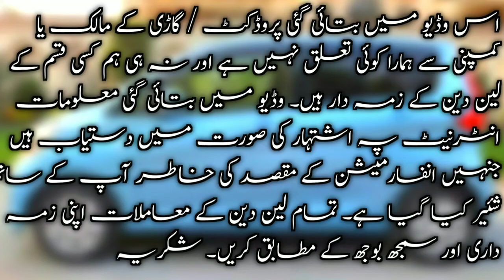Mitsibishi ek wagon japanese | Ek wagon full automatic | Used cars for sale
mitsibishi ek wagon japanese
ek wagon full automatic